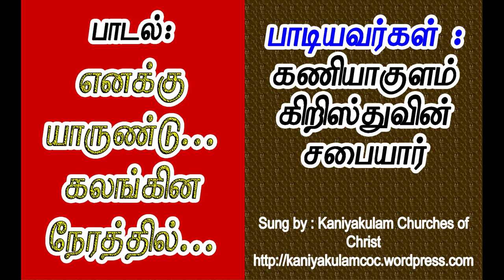எனக்கு யாருண்டு கலங்கின நேரத்தில்